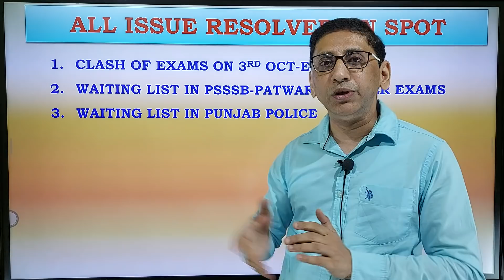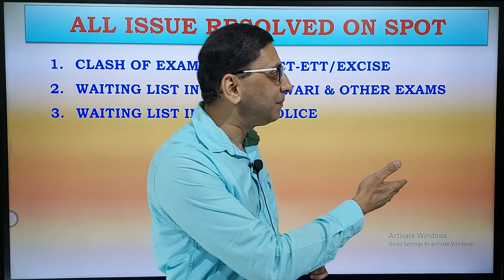Students issues Resolved by Punjab Govt : Waiting List +Exam clash,A big thank you to Punjab Govt